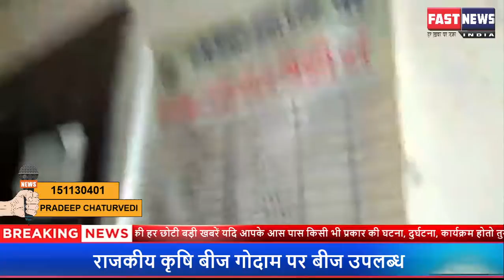राजकीय कृषि बीज गोदाम पर बीज उपलब्ध